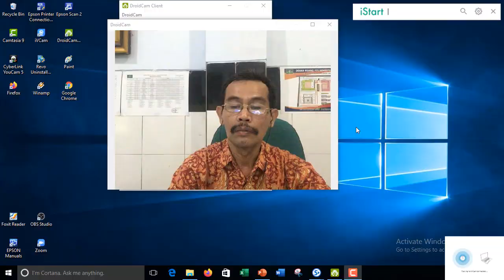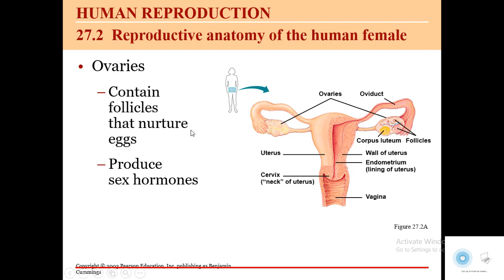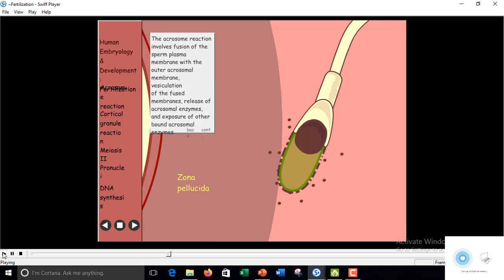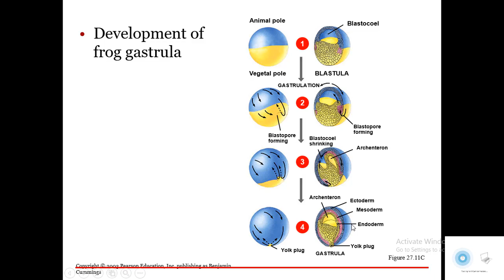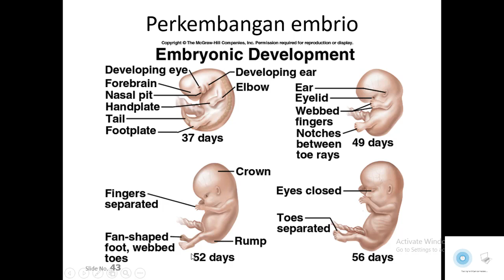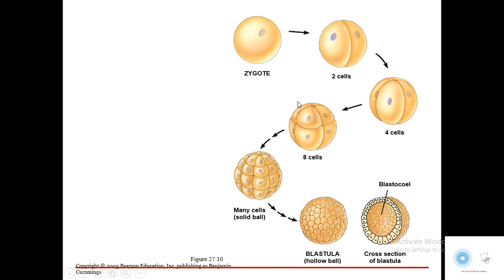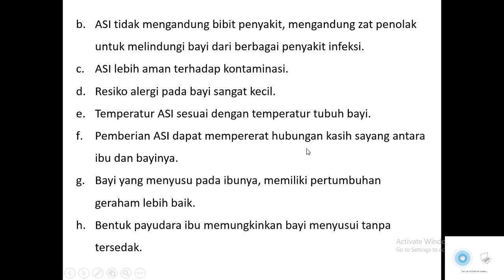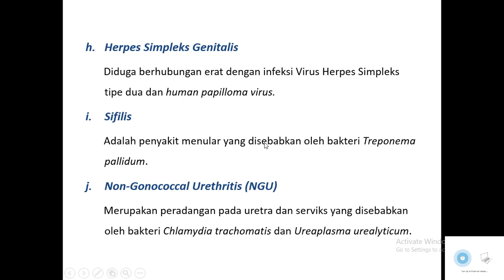FERTILISASI,GESTASI,KONTRASEPSI DAN ASI